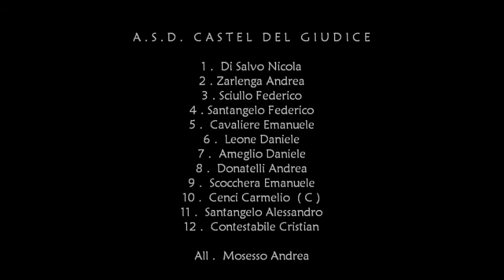Acquaviva Cerrese - ASD Castel del Giudice 5 - 3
Highlights del match tra Acquaviva e Castel del Giudice, terminata con una sconfitta per i biancorossi. Gara valida per l'8^giornata di ritorno del Campionato Regionale di Calcio a 5, serie C2 girone A. Partita brutta da parte dei biancorossi di Mr Mosesso che nonostante la brutta prestazione si sono trovati in vantaggio a pochi minuti dalla fine, ma che non sono riusciti a portare a casa i tre punti anche grazie ad alcune lacune arbitrali, ma soprattutto per proprio demerito. Questa sconfitta complica in maniera forse decisiva l'accesso ai play off dei ragazzi! Nonostante tutto Forza ASD Cdg!